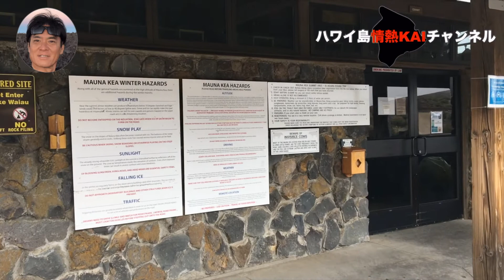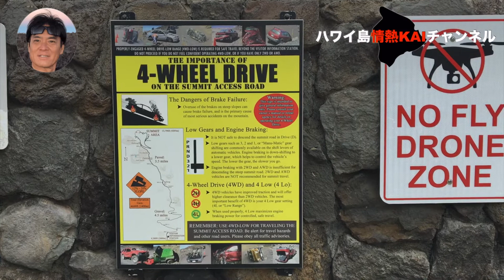ハワイ島マウナケア星空ガイドがお伝えする【ハワイの最も聖なる山 マウナケア】Vol.24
ハワイの聖地【マウナケア山】に１０００回以上行っている星空ガイドが、マウナケア山に行く際の有効な情報をお伝えします。

ハワイ島在住のKAIです。こんにちは。
”永続可能な社会の実現”を目標に、１９９６年の4月に日本からアメリカにやってきました。
当初の８年はロサンゼルスに滞在。その後心機一転家族でハワイ島に移住。
７年前に独立し、星空観測の会社を立ち上げました。
私の最終目標は、持続可能な社会の構築をサポートする事です。
私達の暮らしが本当の意味でより良くなるように、貢献できればと思ってます。
そして、より良い生活のための有効な情報をお伝え出来ればと思います。

My name is Kai, currently living on the Big island of Hawaii.
I came to the United States in April 1996 with my goal of "creating sustainable society".
After living in Los Angeles for 8 years,  I moved to the Big island of Hawaii with my family.
My wife and I started our own stargazing tour company seven years ago.
My final goal is to help to create a sustainable world.
I hope I can contribute to making our lives better and I would like to convey an effective information for a better life.

★Hawaii Stargazing Tours/ Our tour company
(ハワイ情熱星空ツアーズ)

＊ハワイ島マウナケア山麓星空観測ツアー

＊ーーーーーーーー＊ーーーーーーーー＊

★Filmed by：KAI ＆HIS FAMILY(Hawaii Stargazing Tour)

★Mailing address(お手紙などはこちら)↓
P.O.BOX 5692
Kailua-Kona, HI96475, USA